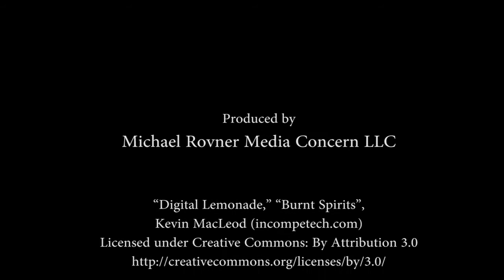Dansu & Dragons Premeire Trailer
This trailer for our first session of Actual Play for Dansu & Dragons, an actual play tabletop role playing game show.

Session 1 premieres March 5th 2018 at 7pm EST on our Twitch Channel, Session 0 & character creation is live now!